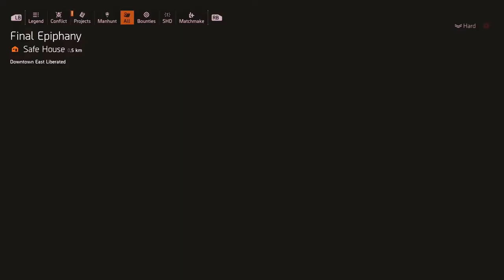The Division 2 Workshop Vile Inferno Build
Skip Vid to 3:30 to SEE BUILD IN ACTION!